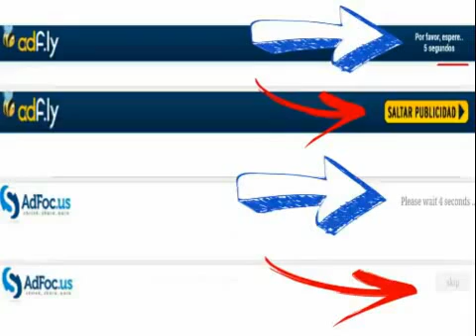Juegos PS3 Lego Marvel Super Heroes + Download (Multiman)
El link estará Aqui abajo y Recuerda
solo hay que pasar 4 acortadores (4 anuncios ) para llegar al link de MEGA,
Solo te tomara 1 minuto, en comparación de las horas que invertí en Probar el juego, convertirlo,
Crear cuentas mega para subirlo y Publicarlo,
Recuerda Que El Juego Es Gratis.